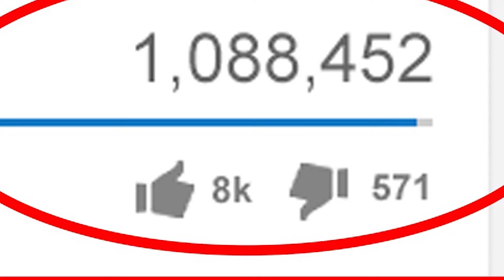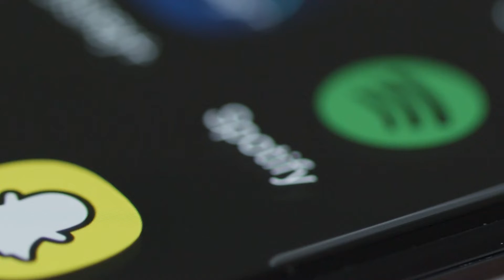YouTube Channel ideas | How to create new content on YouTube